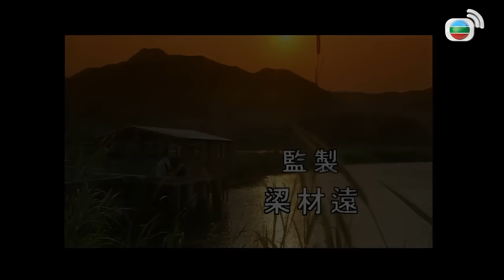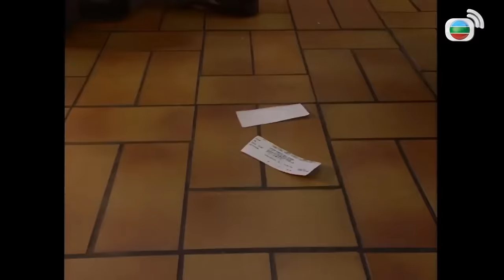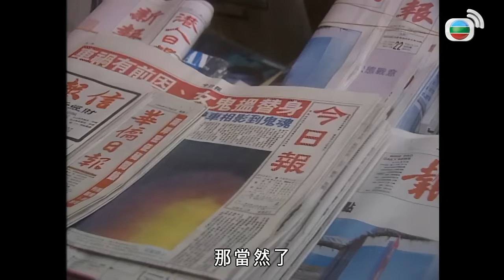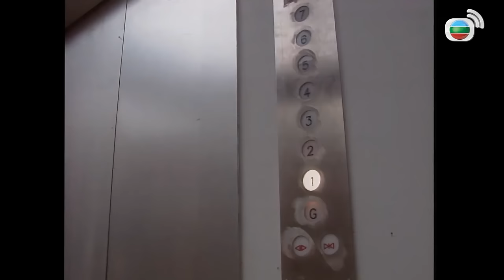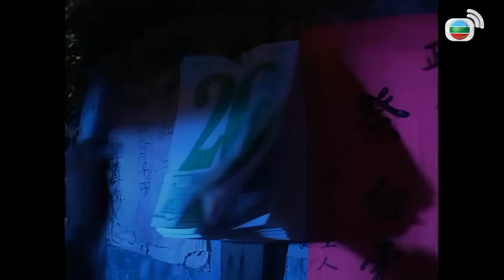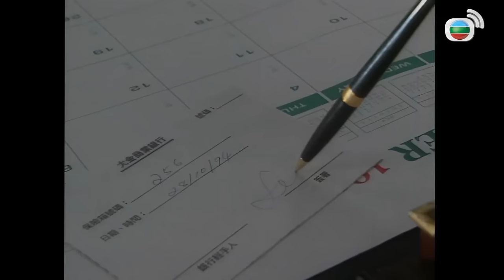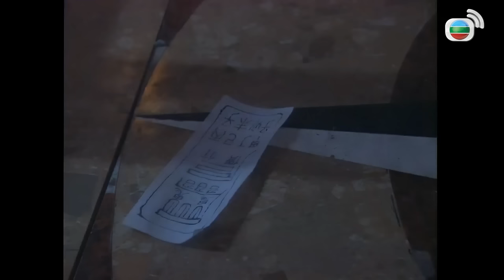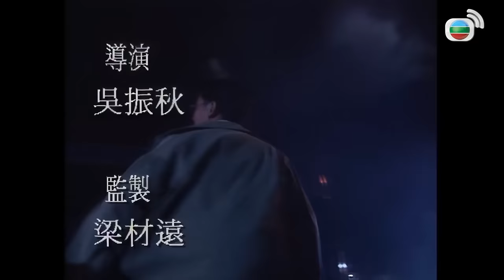蔣志光 人鬼戀｜三隻鬼一個人 (Three Ghosts And A Man)｜陳淑蘭｜簡沛筠｜羅莽｜余袁穩 ｜8號電影院 HK Movie｜粵語中字｜電視電影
【粵語中字】三隻鬼一個人 (Three Ghosts And A Man) | 蔣志光(Ram Chiang)、陳淑蘭(Sheila Chin)、簡沛筠(June Kan)、羅莽(Lo Kwan)、余袁穩(Yu Yuen Yin)：記者忠愛上了快餐店妹菲，多次想向她表白，約她看電影，但都開不了口，菲在一次交通意外中死亡，與她一起死的尚有駕的士的前黑社會大哥喪，及剛失戀的wet妹芝。忠將拍到他們三人死亡的照片，將之登在報紙頭版，令報紙大賣，但同時引來三隻冤鬼纏身。三 鬼各有未完成的心願要忠幫忙完成，否則便纏著他不走，忠開始時抗拒，後來為了菲而應承。忠先後幫芝與喪完成要心願，他幫芝懲戒了負心男，幫喪收拾了黑幫死對頭，最後他又幫菲作好未完成的曲，參加了歌唱比賽，菲終於成功在台 上唱完了喜愛的樂曲，然後前往投胎。

三隻鬼一個人 | 蔣志光、陳淑蘭、簡沛筠、羅莽、余袁穩 | 8號電影院 HK Movie | 粵語中字 | 電視電影

使用蘋果手機或平板的觀眾，提供兩個方法加入成為會員：
1、用電腦進入8號電影院YouTube頻道，按「加入」。
2、複製上面加入會員連結，然後開啟「safari」瀏覽器，進入電腦版網站，按「加入」。